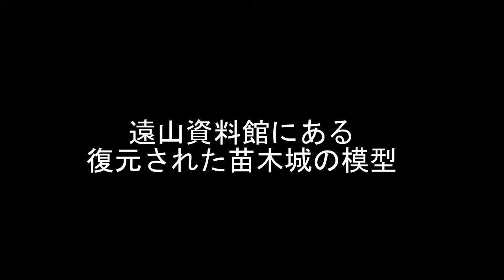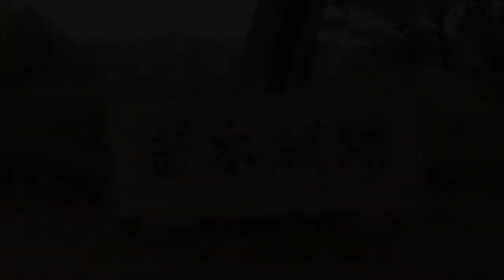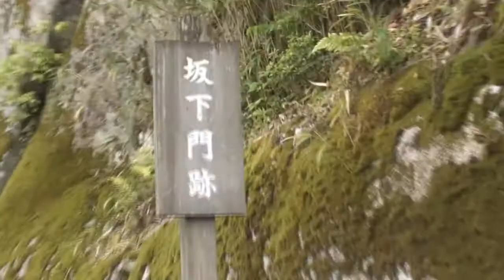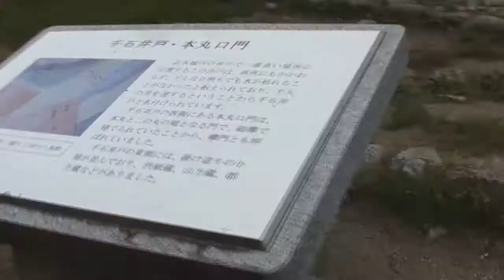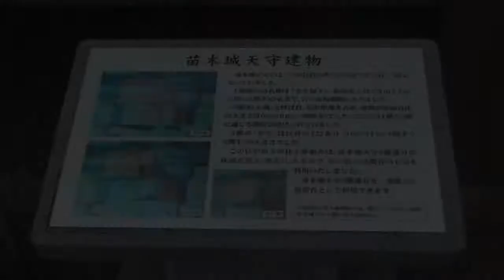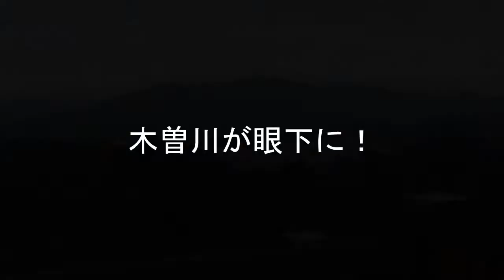苗木城の紹介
苗木中学校２年生の皆さんが作成した動画です。
苗木中学校の皆さんのコメント：
この動画は，苗木城の魅力を伝えたいと思い，私たち苗木中学校２年生が作成しました！「続日本１００名城」にも選ばれ，ひそかに人気急上昇の苗木城！ ぜひ，苗木城に遊びに来てください！